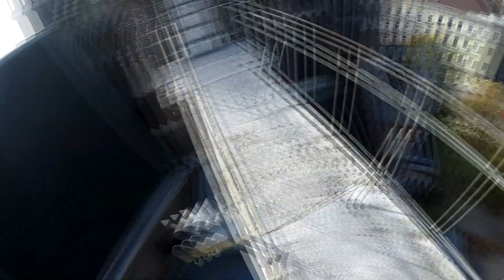Abandoned Church climb in Vienna || Sheo Kleo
Stay focused, don´t risk your life for nothing